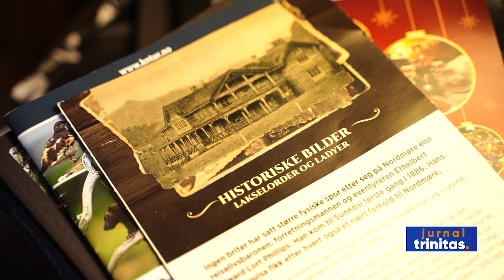Tabăra Episcopiei Ortodoxe Române a Europei de Nord pentru familiile din Țara Fiordurilor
Românii ortodocși din Norvegia au participat, zilele acestea, în localitatea Øksendal, la Tabăra organizată de Episcopia Ortodoxă Română a Europei de Nord și Centrul pentru Tineret „Sfântul Voievod Ștefan cel Mare” pentru familiile din Țara Fiordurilor. La eveniment au participat și tinere familii din România. Programul a inclus activități pentru toate vârstele, dar și excursii, toate desfășurându-se sub genericul „Credință și vindecare în biserica de acasă-modele pentru familia ortodoxă”.  Astăzi, cu toții au participat la Sfânta Liturghie, oficiată de Preasfințitul Părinte Episcop Macarie. „Să lucrăm pentru mântuirea celor de lângă noi” a spus ierarhul în cuvântul de învățătură.